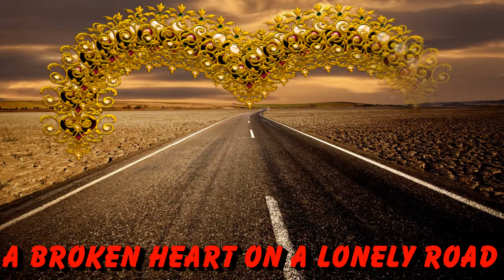A Broken Heart On A Lonely Road...Mike Evans Original